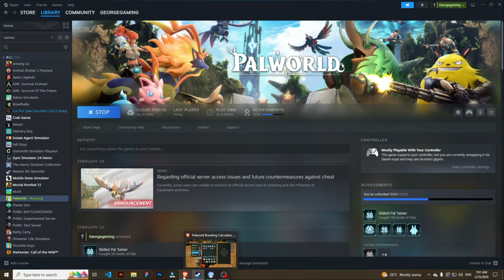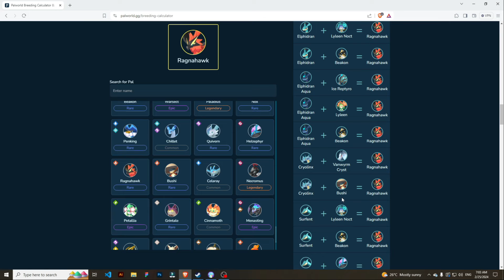Legendary Fire Pal 😍 | Palworld Gameplay 😍 | Part 34 | Tamil | George Gaming